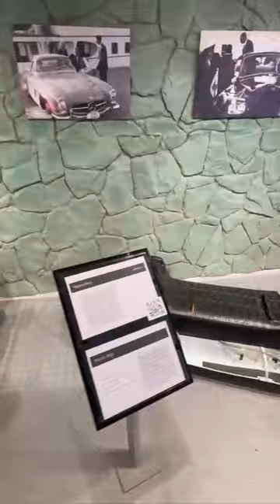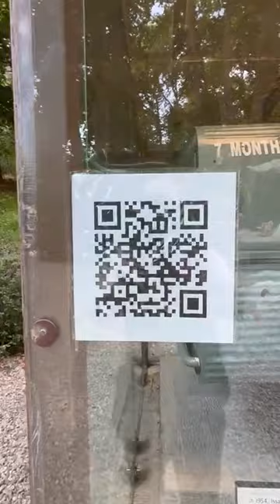Muhammad Rizo Pahlaviy MUZEYI